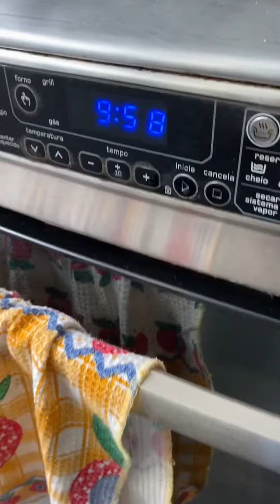FIZ MINHA PRIMEIRA TATUAGEM😍